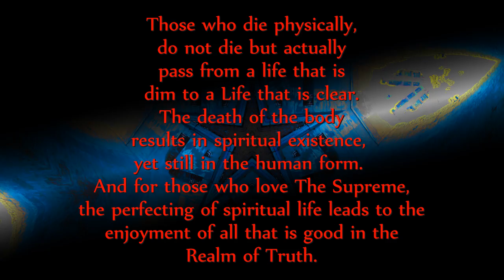Continuation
An HD video. An HD video.